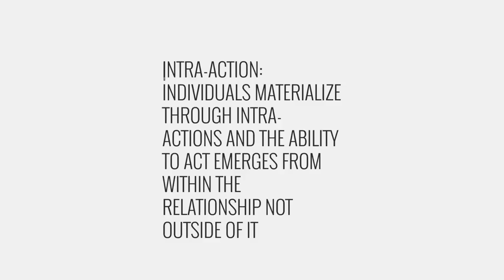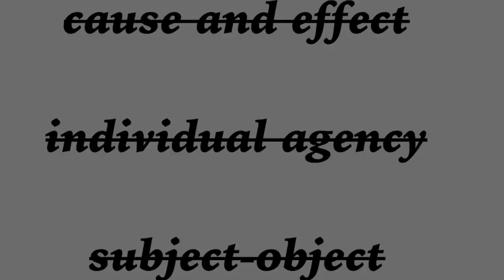Three Minute Theory: What is Intra-Action?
In this edition of Three Minute Theory, we introduce Karen Barad's concept of "intra-action."

Video Written & Created by: Stacey Kerr, Erin Adams, & Beth Pittard